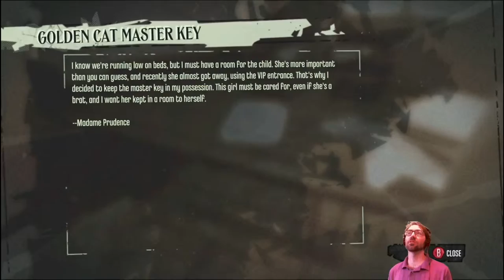Dishonored: I'm Technically A Prostitute, Gameplay/Walkthrough Episode 11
Or maybe just Sex Worker? I don't know, but hey! Gets What I need!

We sneak into the Golden Cat Brothel/Bath House and successfully free Emily. The smart kid knows the way out and apparently almost escaped multiple times without us even being involved. Good job kid. We also take the opportunity to go chat with the art dealer whose safe Slack Jaw wants into. To get the code we electrocute him. That sounds horrendous, but actually he is a masochist and really, the first few times we do it, the guy gets aroused and loves it. So hence the title, we kinda just got this guy off. Welp, for the good of Dunwall I guess.

This is a gameplay walkthrough of Dishonored The Not Definitive Edition on its "very hard" difficulty. We shall play with a focus on story elements and random science tidbits. Also to make the play more interesting, no form of health consumables (vials, items, potions etc) except food will be allowed. This will force us to scavenge and play carefully, turning an apricot tart into the difference between success and failure. We are shooting for Low to Moderate Chaos in this playthrough.